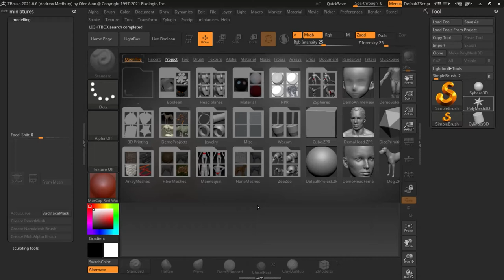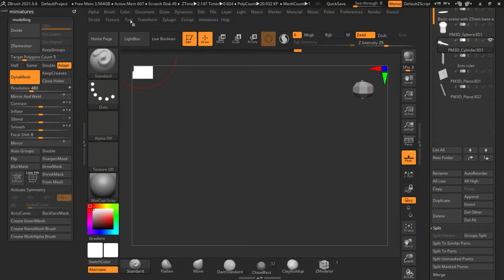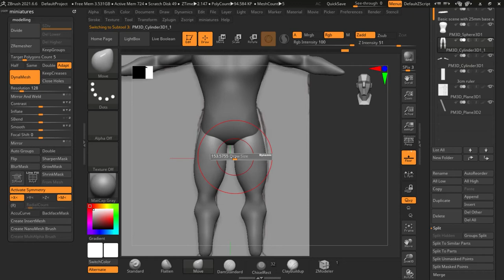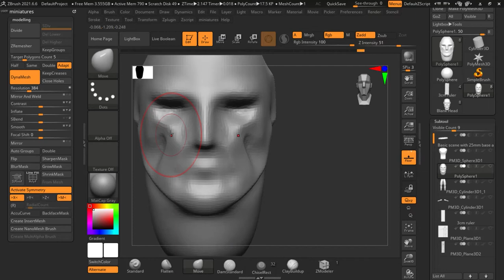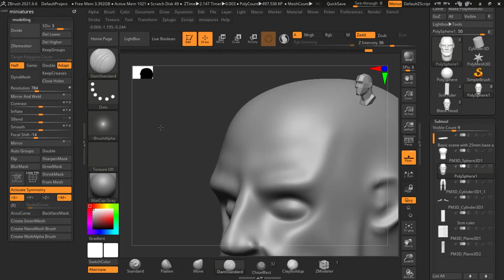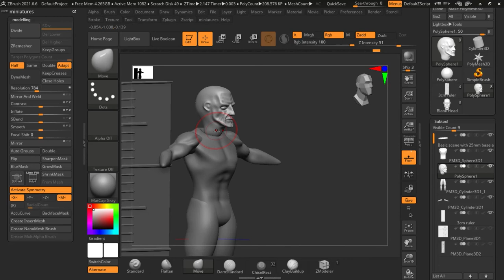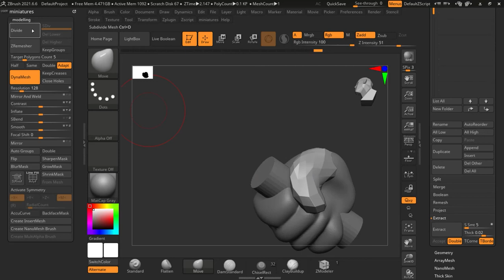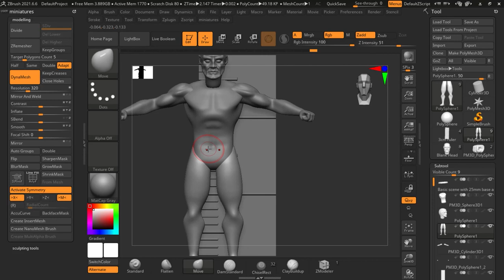#1 Intro To Miniatures Sculpting - Creating the T-pose, hands, head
hey guys! this is the first video, in the series, were we cover the Tpose, if you want to skip ahead you can download these files here

i reccomend checking out flipped normals for some more generic zbrush tutorials,